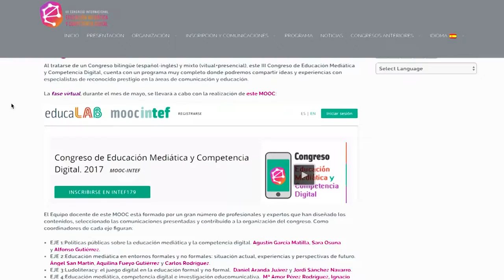Eje 2 - Introducción